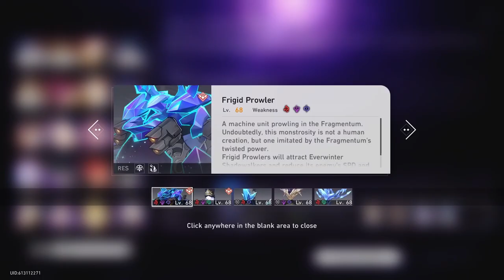*Why MoC Needs To Be HARDER...* Honkai Star Rail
In this video I play honkai star rail and defeat the hardest stage in memory of chaos.